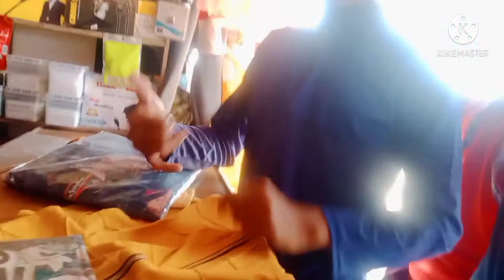My First Vlog To Shoping For HoLi❤️Psv##/Part 1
Shoping For HoLi❤️Psv##/Part 1